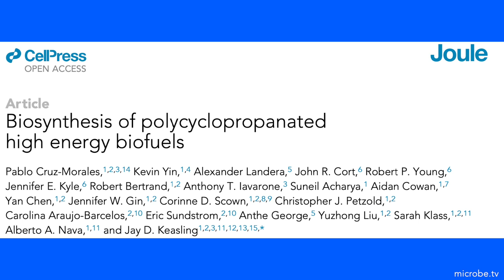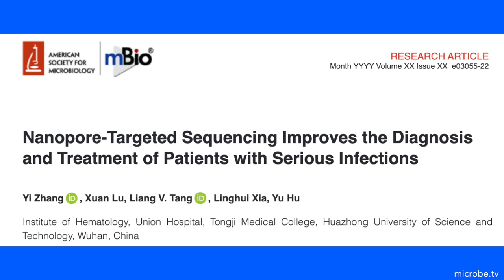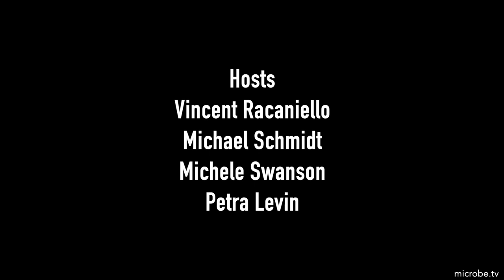TWiM 281: Microbes making jet fuel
TWiM explains the synthesis in bacteria of new energy-dense biofuels that can replace rocket and jet fuels, and the use of nanopore sequencing to improve diagnosis and treatment of patients with serious infections.